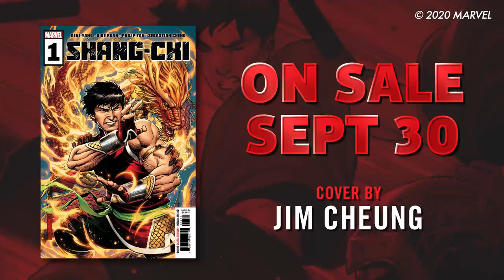SHANG-CHI #1 Trailer | Marvel Comics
Witness the Marvel Universe’s greatest fighter return to a world of death and destruction he thought he left behind long ago - and discover the secrets to Shang-Chi’s past that will change his world forever.

Don’t miss out on this epic tale of family, betrayal and justice as the incredible team of Gene Luen Yang (American Born Chinese), Dike Ruan (SPIDER-VERSE, BLACK CAT) and Philip Tan (UNCANNY X-MEN) launch a new chapter in the legend of Shang-Chi!